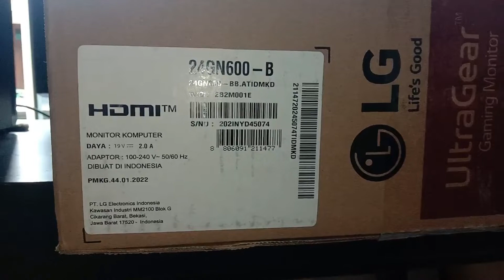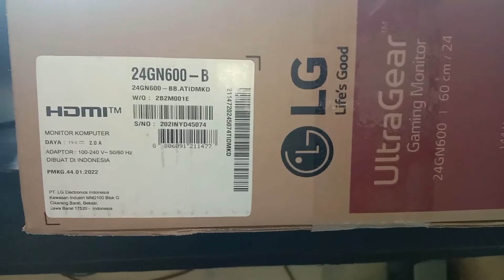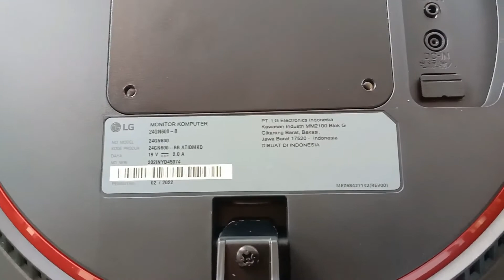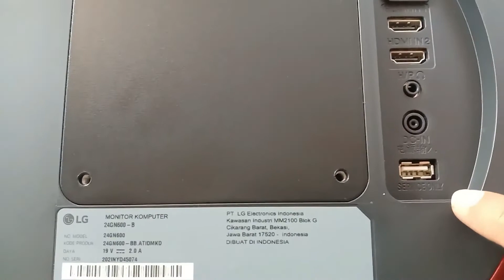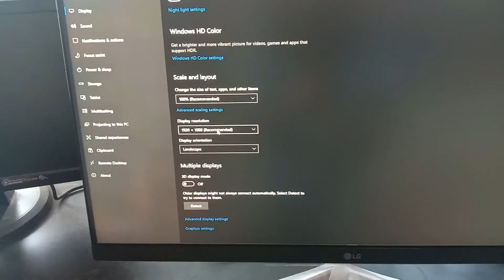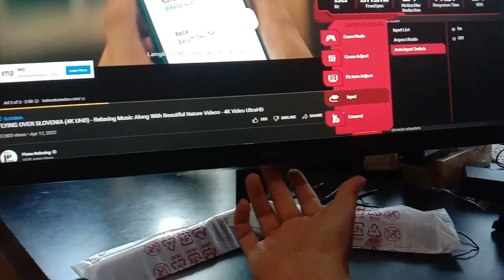MONITOR GAMING TERBAIK 2 JUTAAN, Monitor LED LG 24GN600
LG ultra gear 24GN600-b, Dengan teknologi FreeSync™ Premium, gamer dapat merasakan pergerakan lancar dan halus saat bermain game resolusi tinggi yang memerlukan reaksi cepat. FreeSync meminimalkan gambar pecah dan bergetar. 144Hz Refresh Rate,Gerakan Game Lancar,Kecepatan sangat tinggi 144Hz memungkinkan gamer melihat frame berikutnya dengan cepat dan membuat gambar tampak halus.